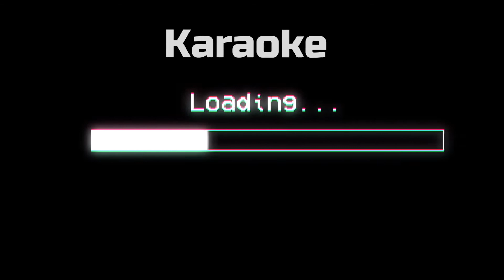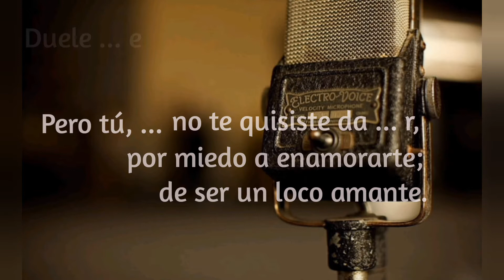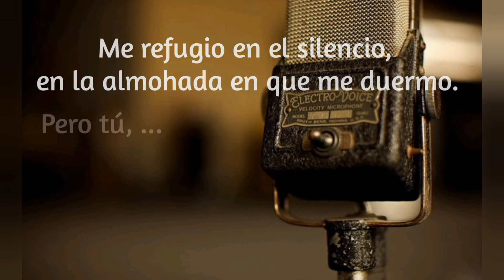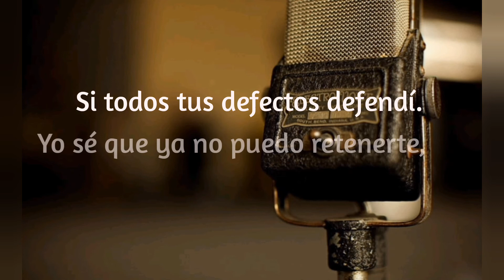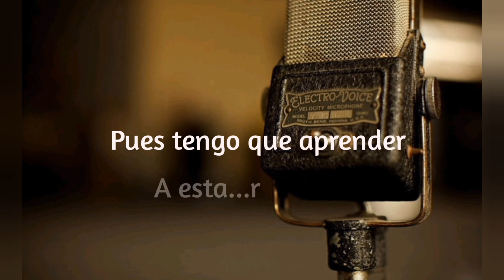DUELE | Karaoke - Tono Original - | Daniela Romo